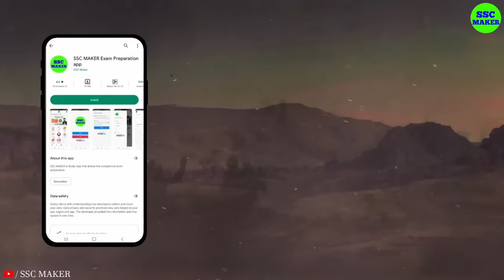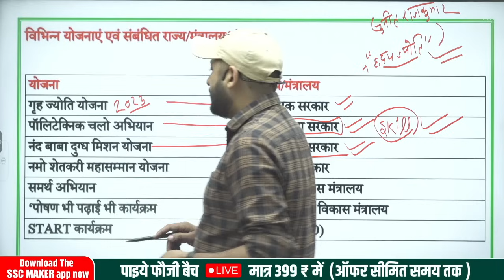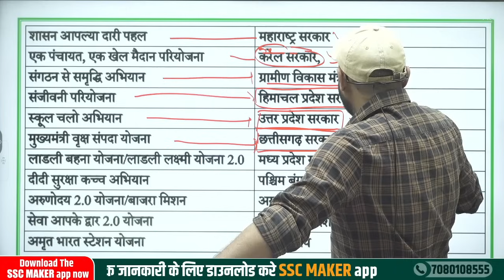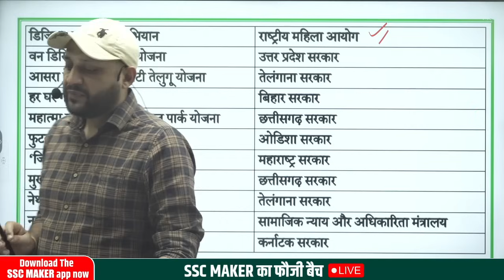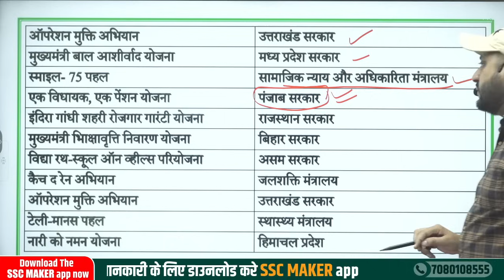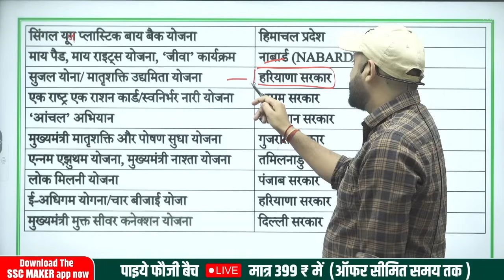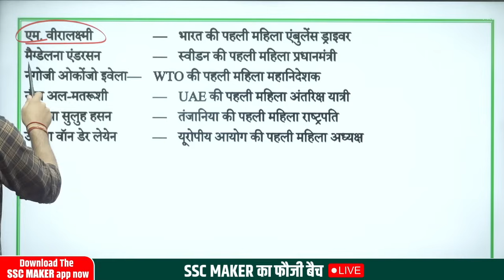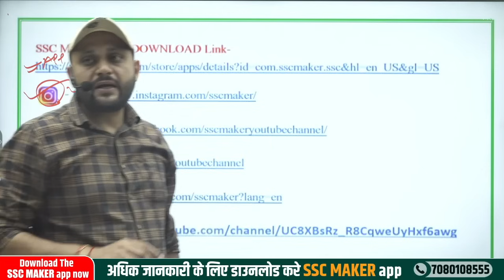Delhi Police Current Affairs | Current Affairs Set - #2 | Current Affairs For SSC GD, Delhi Police